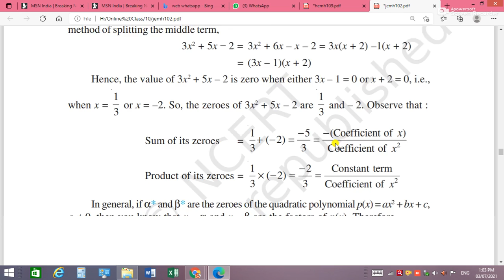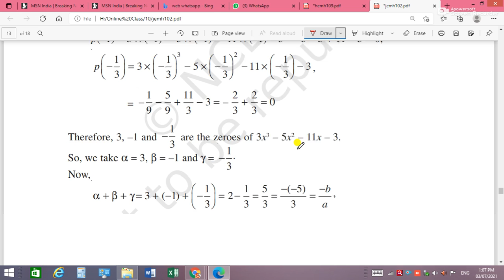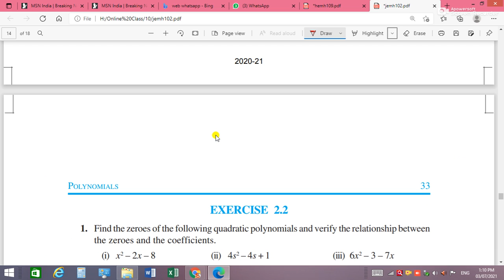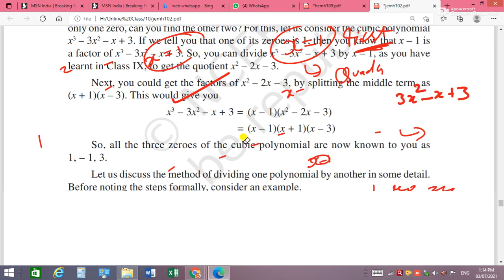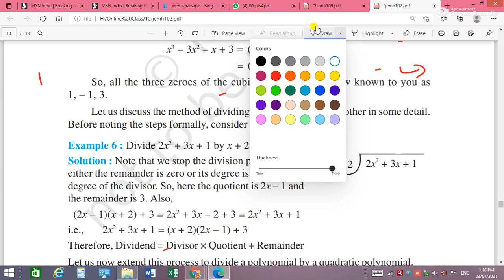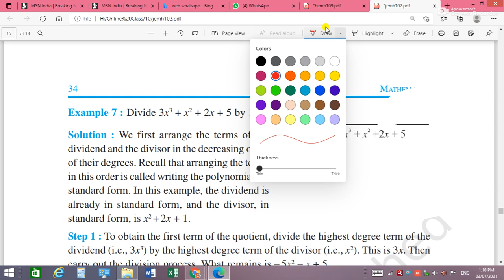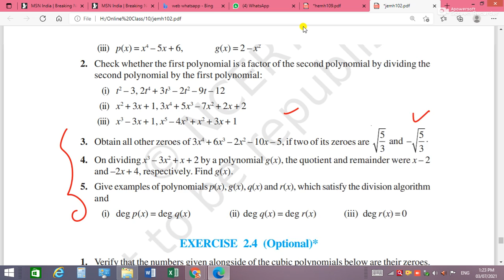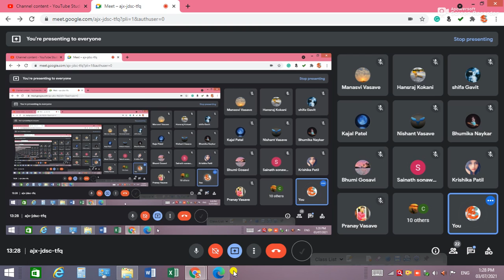Division Algorithm Polynomials Class-X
Hi guys, I'm Vinod Singhal a Sweet and Simple Learners boys. I will help you to grow knowledge in various areas.